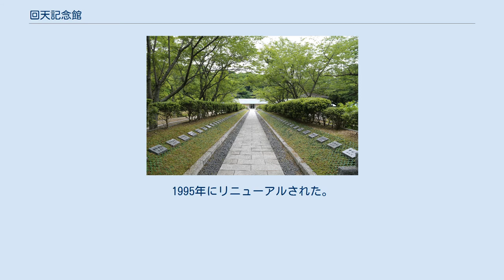回天記念館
回天記念館正面 地図 回天記念館（かいてんきねんかん）は、山口県周南市大津島にある旧回天搭乗訓練員の宿舎跡に立てられた記念館。
1968年開館。
 回天は、太平洋戦争中に開発された、人間が搭乗する魚雷型の特攻兵器である。
回天の搭乗員宿舎、訓練施設、組み立て施設は、戦後、アメリカ軍により破壊され、山の中腹にあった宿舎跡は、当初、馬島小学校が建てられ、1965年までは同小学校がここにあり、当時すでに校庭に慰霊の回天碑があり、毎年ここで慰霊祭が挙行されていた。
小学校が、海のそばのもと回天の組立工場跡地を整地して、そこに新校舎ができ、そこに1966年に移転。
 1962年（昭和37年）3月21日、東京都杉並区高円寺の根津会館における回天関係者の会合の席で、元回天特別攻撃隊司令官長井満によって回天顕彰会の設立が発議され、同年7月20日に発足した。
同会は出光興産などの協力を得て、馬島小学校跡に回天記念館を創立、1968年11月20日に開館した。
搭乗員の遺書、軍服、写真、遺書など約1,000点を展示。
開館当初の館長は、高松工。
敷地内に回天碑、鐘楼、復元した回天模型があり、入り口までのエントランスには、亡くなった搭乗員らの一人ひとりの名前を刻んだ墓碑が並んでいる。
周囲は桜の木が多数。
1995年にリニューアルされた。
 運営は周南市で、条例上の名称は周南市回天記念館。